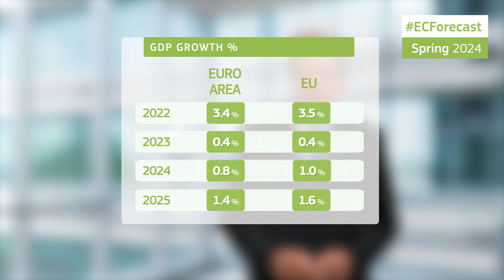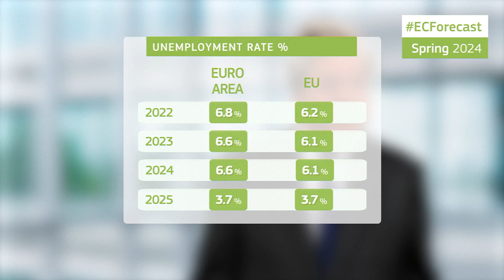EU Economic Recovery 2024: Paolo Gentiloni on Growth and Challenges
In this video, Paolo Gentiloni, European Commissioner for Economy, outlines the EU’s economic recovery forecast for 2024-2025, highlighting the key drivers and challenges ahead. The EU economy is set for a gradual rebound following a period of stagnation, with private consumption playing a crucial role in fueling growth. Rising real wages and continued employment growth are expected to boost consumer spending, offering much-needed momentum.

However, investment levels remain weak, and while a slow pickup is anticipated, long-term growth may face challenges without significant improvements. Inflation is gradually decreasing, stabilizing energy prices, and easing service costs, but the return to economic normalcy is expected to be slow.

Despite the strong labour market, geopolitical tensions present a significant risk to the economic outlook, potentially undermining recovery efforts across the EU. As the EU's fiscal health improves with the end of energy support measures, this video explores what lies ahead for the economy.

Watch Paolo Gentiloni explain the EU’s recovery plan and the key factors shaping the economic future of Europe.

Chapters:
00:04 Economy is back on track
00:24 Private consumption
00:35 Investments
00:49 Inflation
01:02 Labour
01:21 Risks

We are shaping the future of EU. Together.
Here you’ll find the latest EU news and updates about our activities and policies benefiting EU citizens and businesses.
Check out our explainers, crafted to make our policies understandable and accessible to everyone, and see the tangible effects of our work across Europe!

Our presence on YouTube does not mean that we endorse or agree with the privacy policy or practices of this social media network.

Most of our videos can also be found and downloaded on our Audiovisual Portal Please check the Copyright Section regarding the re-use of our materials.